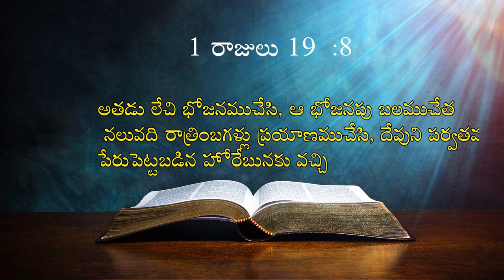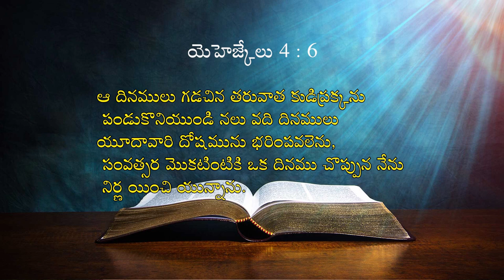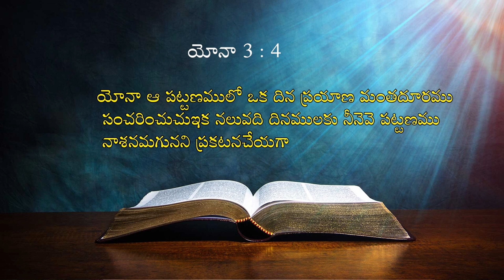13 04 2024 Naveen Garu అంశం : నలువది దినములు.